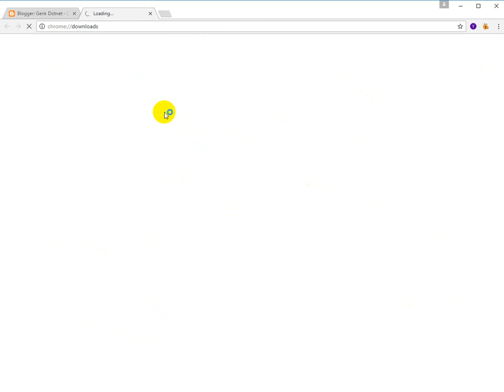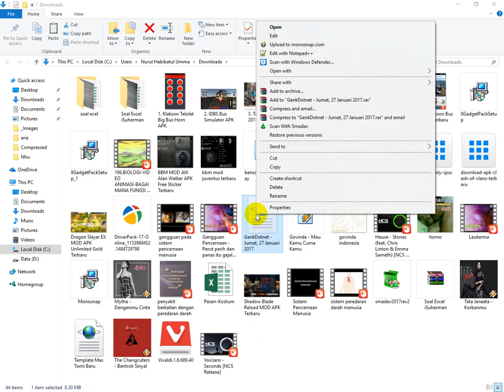Cara Aman Backup Blog Biar Gak Didelete Google